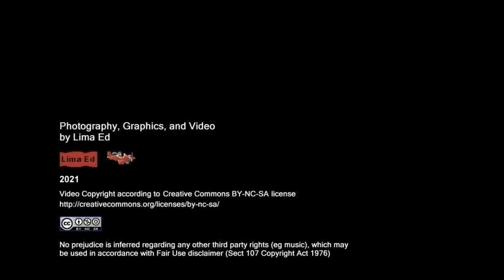Sleap Airfield Take Off Time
Sleap Airfield Pistons & Props Fly-in, July 2021. Ex Hong Kong Aux Air Force Bulldog (HKG-6, G-BPCL), and a pair of Skyrangers (G-CBVR) taking off. Lima Ed